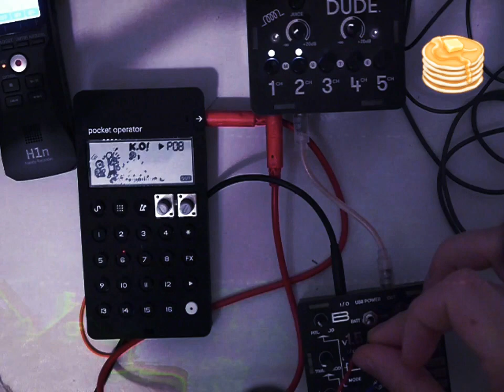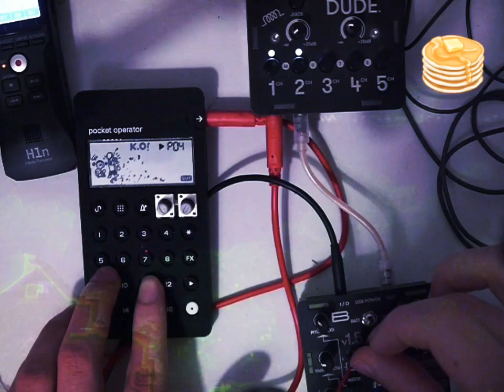Steeped tea (PO-33 + KASTLE) jam 🍓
nothing better than steeped tea in the morning and cooking nice beats at night... that's the life 😂🙏

been a while since I used these two together, and im learning new things everytime I use the kastle 👍🔥.